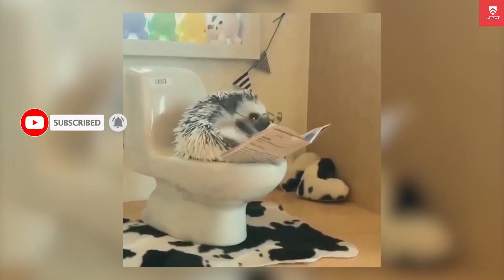Try Not To Laugh | Challenge Super Hard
This is a try not to laugh challenge and I'm pretty sure most of you will fail! Funny animals are the best! Just look how all these dogs, puppies, cats, kittens, goats, parrots, horses,... behave, play, fail, make funny sounds, react to different things, feel guilty... So ridiculous, funny and cute! What is your favourite clip?

हंसने की कोशिश करें, देखने के दौरान न हंसने की कोशिश करें, जानवरों को न हंसाने की कोशिश करें, जानवरों को देखने के दौरान हंसने या मुस्कराने की कोशिश न करें, मजेदार जानवर, मजेदार जानवर दाखलताओं, मजेदार जानवर वीडियो, सबसे मजेदार जानवर दाखलताओं, सबसे मजेदार जानवर वीडियो कभी, सबसे मजेदार जानवर 2020, असंभव जानवरों को न हंसाने की कोशिश करें, मजेदार जानवर, चुनौती को न हंसने की कोशिश करें, जानवरों को अजीब, अजीब बिल्ली, जानवरों के संकलन, अजीब पालतू जानवर, अजीब पालतू वीडियो, जानवरों को 2020, मजाकिया वीडियो, मजेदार वीडियो 2020, वायरल